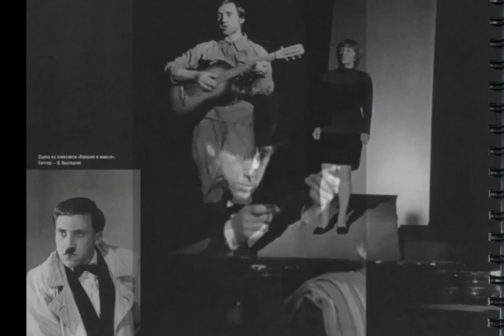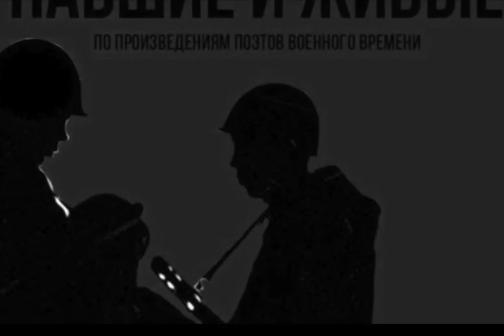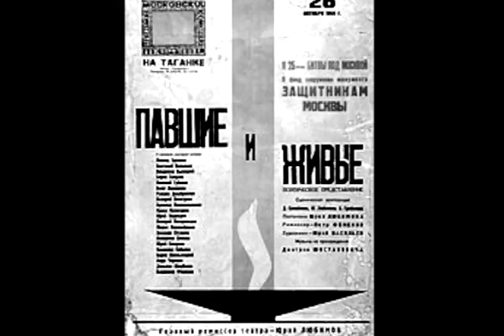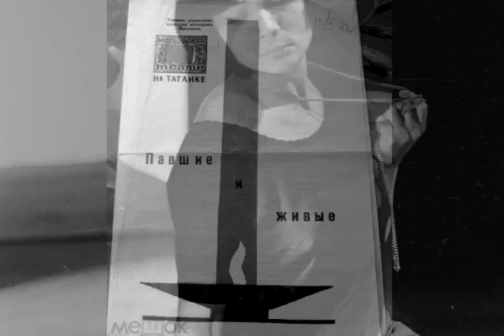Павшие и живые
Поэтические представление
Сценическая композиция Ю. Любимова , Д. Самойлова, В. Грибанова.

ПРОЛОГ
 Стихи Вл. Маяковского, Н. Асеева, М. Светлова, А. Твардовского исполняют все участники спектакля.

Премьера: 4 ноября 1965 г.

Постановка Юрий Любимов

Режиссер Петр Фоменко

художник        Юрий Васильев

Музыка из произведений Дмитрий Шостакович

Владимир Высоцкий о спектакле «Павшие и живые»:

…Есть у нас спектакль, особенно мною любимый, который называется «Павшие и живые». В нем собраны самые лучшие военные стихи, и посвящен он поэтам и писателям, которые участвовали в войне. Одни из них погибли, другие живы до сих пор — просто на их творчестве лежит печать военных лет. Они погибли, когда им было 20-21 год. Это Коган, Багрицкий, Кульчицкий. .. Так что, они, в общем, ничего не успели сделать, кроме того, чтобы написать несколько прекрасных стихов и еще умереть. Но это много! Мы впервые зажгли по ним Вечный огонь на сцене нашего театра, впервые в Москве. У нас стоит на авансцене чаша, и из нее вспыхивает пламя Вечного огня. Перед началом спектакля выходит артист, просит почтить память погибших минутой молчания, и весь зрительный зал, как один, поднимается и одну минуту стоит молча. А по трем дорогам, которые спускаются к этому Вечному огню, выходят поэты, читают свои стихи, потом уходят назад в черный бархат (у нас сзади висит черный бархат). Уходят, как в землю, как в братскую могилу, уходят умирать, а по ним снова звучат стихи, песни… Это такой спектакль-реквием по погибшим поэтам. Я в нем играю несколько ролей. Одна из них — это Семен Гудзенко. Этот парень, которому было 20 лет в войну, выжил, а потом, как написал Илья Эренбург, «было такое чувство, словно его вдруг, через 10 лет настиг долетевший с войны осколок», его догнали старые раны. И он умер уже после войны.
Новелла о 3-х поэтах
  Михаил Кульчицкий Леонид Филатов,
Юрий Беляев

Павел Коган Борис Хмельницкий
 Всеволод Багрицкиий Валерий Погорельцев

критик Рамзес Джабраилов,
 Семен Фарада

Мать Багрицкого Марина Полицеймако

Стихи Д. Самойлова
  "Сороковые-роковые" Валерий Золотухин
 «Перебирая наши даты» Иван Бортник

От АВТОРА Леонид Филатов

Новелла «Землянка»
  Стихи А. Твардовского, А. Суркова, Б. Слуцкого Зинаида Славина,
 Алла Богина,
Лидия Савченко,
Вениамин Смехов,
 Борис Хмельницкий

Стихи К. Симонова
  «Жди меня» Вениамин Смехов

«Ты помнишь, Алеша, дороги Смоленщины» Леонид Филатов,
 Юрий Беляев

Новелла о 4-х солдатах, заимствованная из фронтовых дневников М. Гершензона Всеволод Соболев,
Рамзес Джабраилов,
Юрий Смирнов,
Михаил Лебедев,
Виталий Шаповалов,
Владимир Высоцкий,
Лидия Савченко,
Наталья Балушкова

«Диктатор-завоеватель»
  От автора Вениамин Смехов,
 Леонид Филатов

Чаплин - Гитлер Владимир Высоцкий,
 Феликс Антипов,
 Николай Губенко

Немецкие солдаты Борис Хмельницкий,
 Алексей Граббе,

Всеволод Соболев

Зонг «О десяти ворчунах» неизветсного немецкого поэта-антифашиста Владимир Высоцкий,
Борис Хмельницкий,
Виталий Шаповалов,
Дальвин Щербаков,
Валерий Золотухин,
Всеволод Соболев
Безногий солдат Валерий Золотухин,
Иван Бортник
Новелла «Узники фашизма»
  Муса Джалиль Валерий Золотухин,
Иван Бортник
 Юлиус Фучик Борис Хмельницкий
 Г
енерал Карбышев Виталий Шаповалов,
Михаил Лебедев,
Леонид Филатов

Новелла о Ленинграде по произведениям Ольги Бергольц  Зинаида Славина,
Алла Богина,
Ирина Кузнецова
Стихи А. Лебедева «Тебе» Валерий Черняев,
 Дальвин Щербаков
«Освобожденный город» По произведениям Вс. Иванова, Б. Пастернака, К. Симонова Вениамин Смехов,
 Алла Богина,
Валерий Погорельцев,
Лидия Савченко,
Зинаида Славина,
Наталья Балушкова,
Ирина Кузнецова,
Борис Хмельницкий,
Леонид Филатов,
Юрий Беляев
ФИНАЛ:
  Стихи Б. Слуцкого Николай Губенко,
Всеволод Соболев
 Песни на стихи М. Анчарова, В. Высоцкого, П. Когана, Ю. Левитанского, С. Крылова, Б. Окуджавы, Г. Шерговой Иван Бортник,
Владимир Высоцкий,
Валерий Золотухин,
Дмитрий Межевич,
Виталий Шаповалов,
Дальвин Щербаков